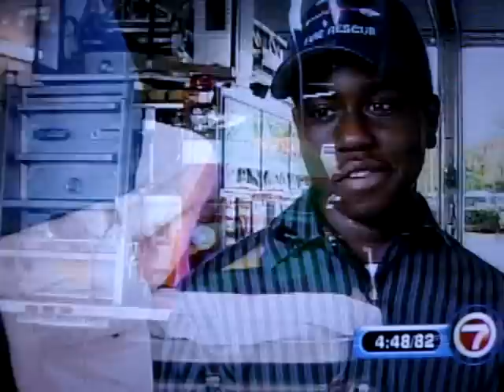Margate Fire Department Reunites With 14 Year Old Cardiac Arrest Victim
Kealan Lalanne collapsed after a game of basketball with his father. Margate Firefighters responded and were able to resuscitate him. two months later he visited the crew that rendered care.